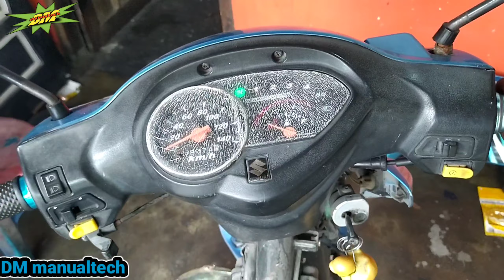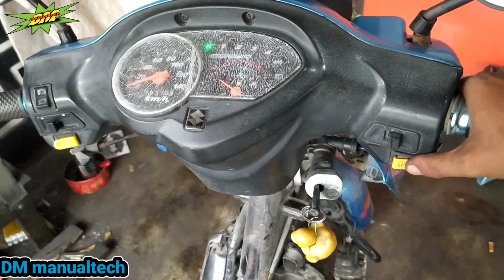Cara Service KARBULATOR suzuki smash.Detail Buat Pemula.!!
Asalamualaikum warohmatulohi wabarakatuh. trimakasih buat temanmu yg sudah melihat vidio dari saya tentang Cara Service KARBULATOR suzuki smash.Detail Buat Pemula.!!
apabila ada yg kurang paham silahkan tanya di kolom komentar. kerena saran dan kritik andan yg bisa membangun chenel saya semakin maju dan
berkembang sukses.. salam dari kami